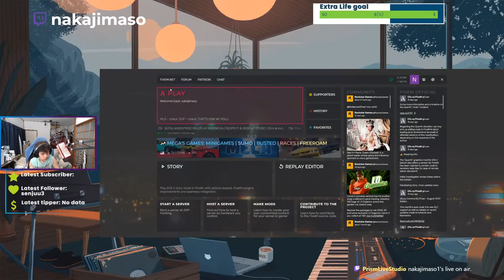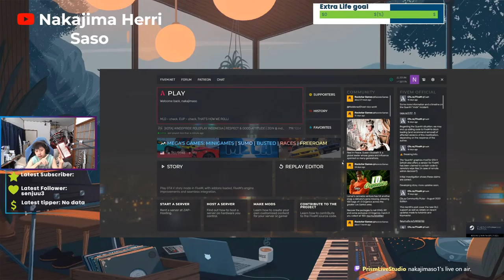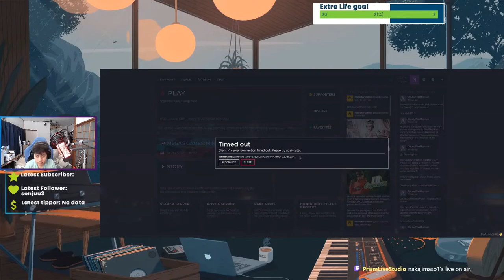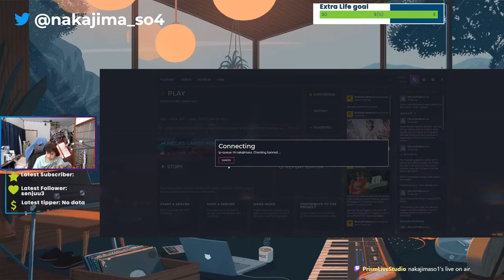Nakajima Herri Saso's Live broadcast